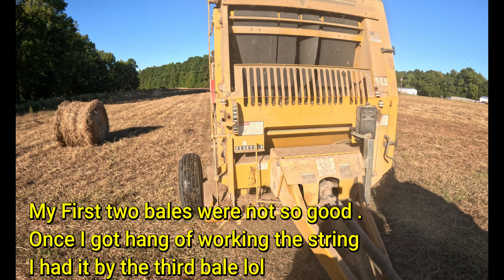Baling Crabgrass Hay with a Vermeer Rebel 5400 baler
Video was taken about 3 weeks ago and this was the last of the crabgrass hay for the season . This was actually about 3 weeks later than it should have been and was starting to mature in some areas due to the large amount of rain in September . This was my first time running the baler and the first two bales I didnt tie quite right but by the third one I had it down for the most part . And by the end I had it perfect lol .